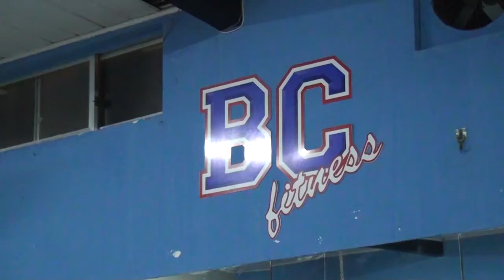SPINNING - BODY CLUB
A Bike Indoor, ou SPINNING é uma das modalidades esportivas mais concorridas nas academias. E na Nova Body Club Fitness não é diferente. Vai lá conhecer e agende uma aula experimental. Você vai se impressionar. A Body Club fica no Centro de Cabo Frio (Raul Veiga, 65 - ao lado do McDonald's)